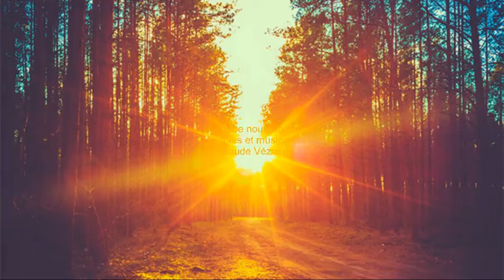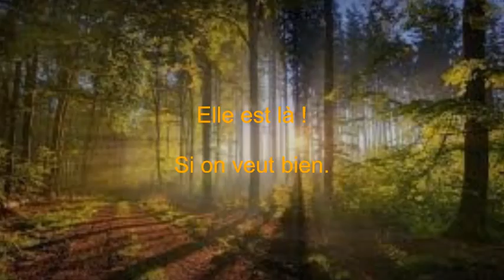Aube nouvelle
Viendra-t-elle, cette aube nouvelle que nous promettaient nos aînés ?